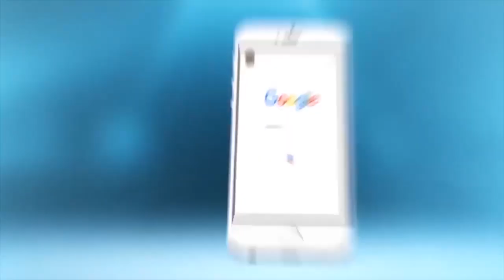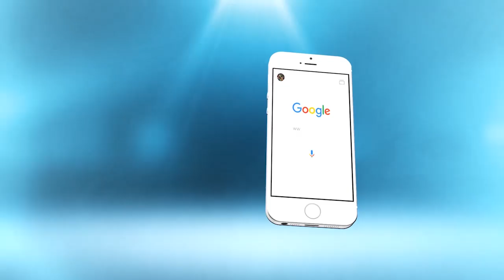شهادة قوية و مؤثرة لابن صاحب معمل فاجعة سلا